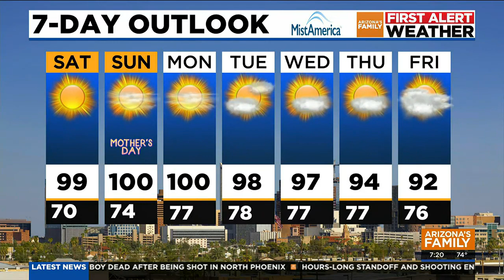AZFAMILY First Alert Weather 7am Update for Saturday, 05/13/23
It's gonna be a hot Mother's Day.